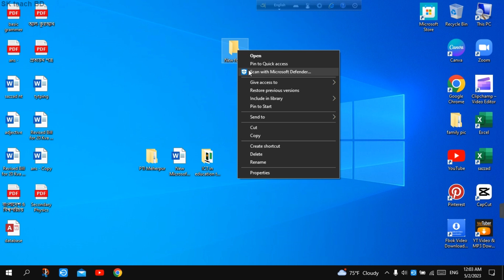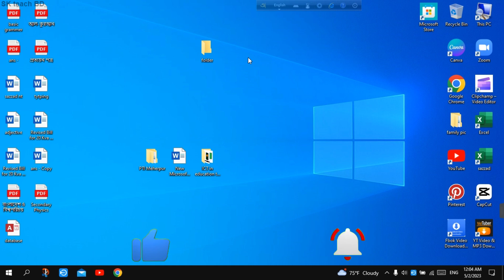How to create a new folder on pc ?